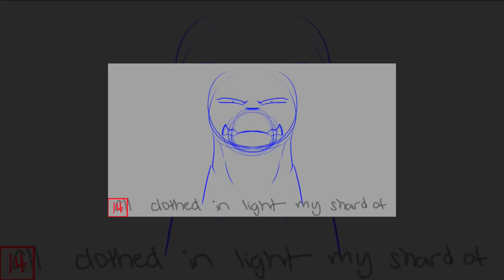4 MAP WIPs (Don’t Listen, Cabin in the Woods, etc.)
Nothing of much interest to post as of recently other than some MAP wips.